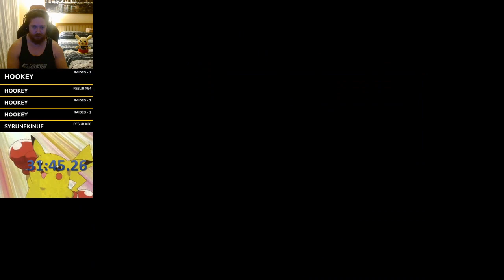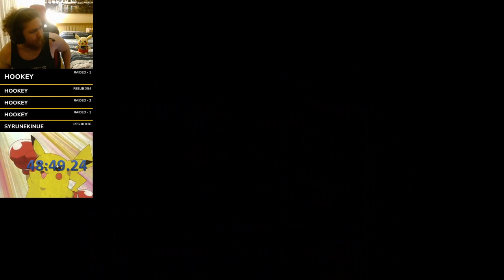Zelda 1 Rando 1-10-23 second seed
A huge thanks to everyone who made Zelda 1 Randos possible.